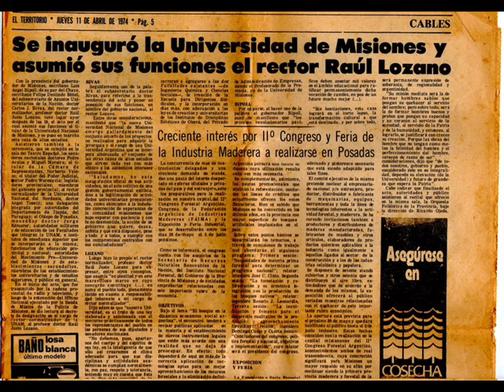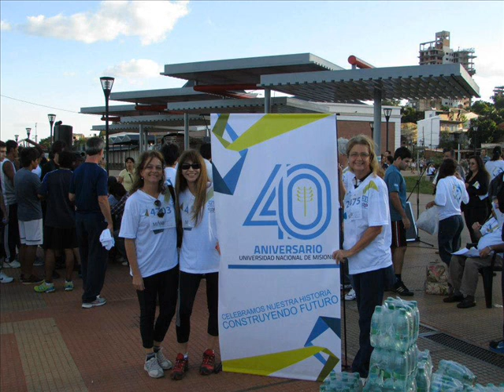video para colacion 08/07/2013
Video elaborado por la Dirección Área Enseñanza de la FCEQyN de la UNaM para  acto colación de grados del 08 de julio de 2013